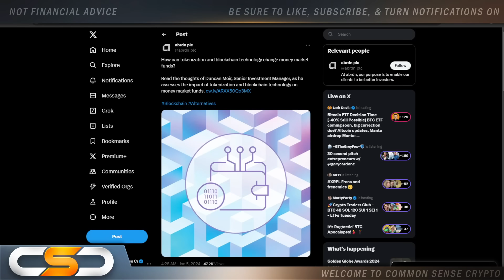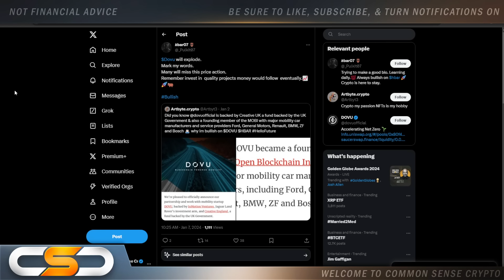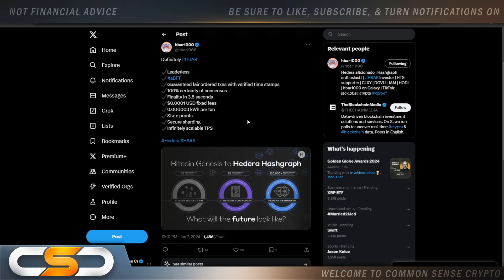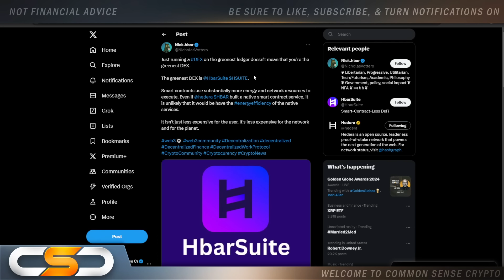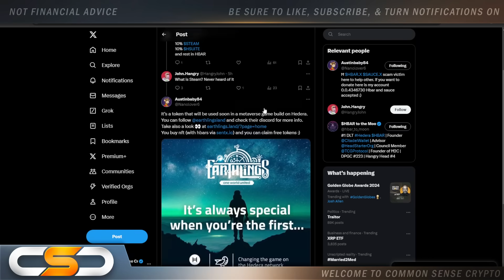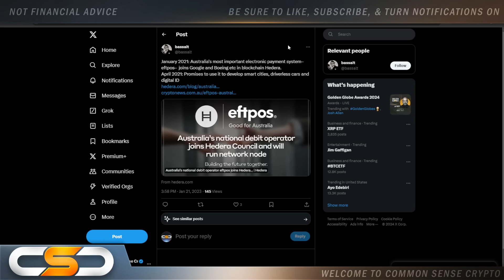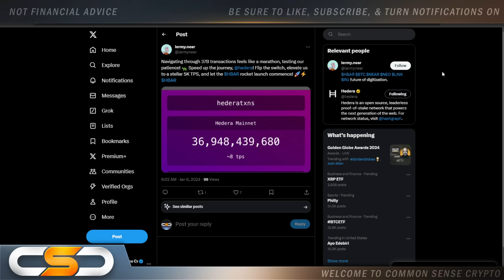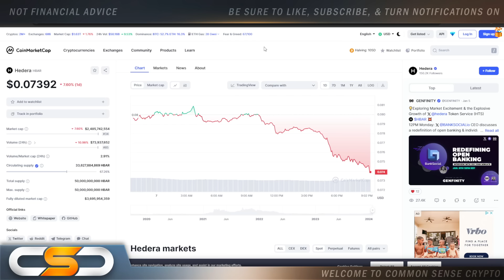HEDERA HBAR🚨IT'S ALL AMPING UP NOW, HERE WE GO!🚨DOVU, ABRDN, & DAVOS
This video is about Hedera Hashgraph HBAR, HBAR Crypto, HBAR Update, HBAR News. Hedera HBAR Crypto